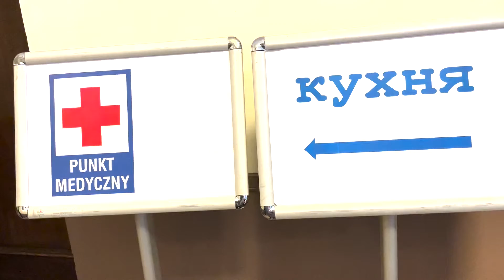2022.28.02 Ukraine War- Support Center, Warszawa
Warszawa, Poland
On Sunday nearly 100 000 Ukrainians crossed the border into Poland. By 7am today another 28 000 joined them.

Thousands have come to Warsaw by trains seeking all forms of assistance. The Polish government organized info centers for Ukrainians in every city, where they access food, clothes, legal aid and arrange for housing and transportation.

Some, including foreign nationals studying in Ukraine, are being transferred to reception centers or college campuses, but most are being hosted in private homes by Polish citizens and Ukrainian families.

We stand in solidarity with all those fleeing Ukraine, as well as everyone still seeking asylum in the forests along the Polish-Belarusian border. These people seeking asylum cannot be forgotten!